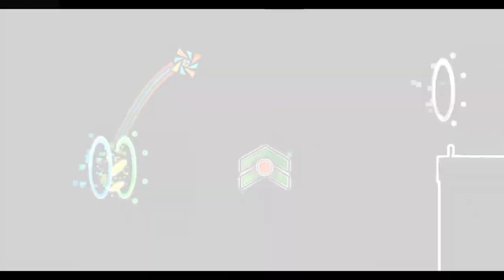ЧТО ТАМ С MISANTHROPE?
Misanthrope Geometry dash